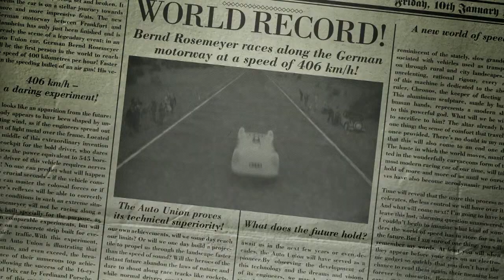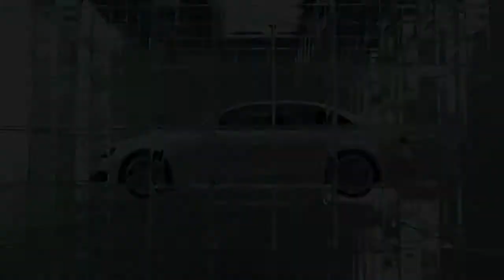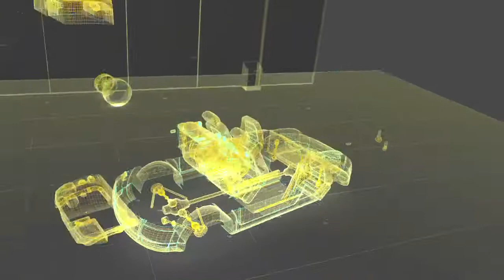Audi - Corporate France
Music and sound design by Karim Kneyzer